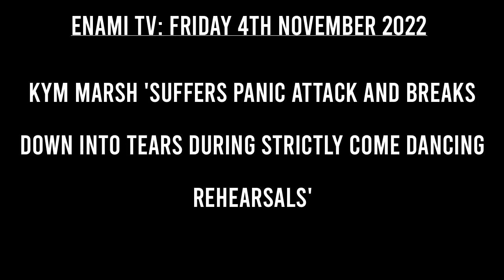Kym Marsh 'suffers panic attack and breaks down into tears during Strictly Come Dancing rehearsals'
Enami TV News: Fears: Kym Marsh, 46, reportedly suffered a major panic attack and burst into tears during Strictly Come Dancing rehearsals

An onlooker told The Sun: 'She was very upset she just couldn't stop crying and hyperventilating..